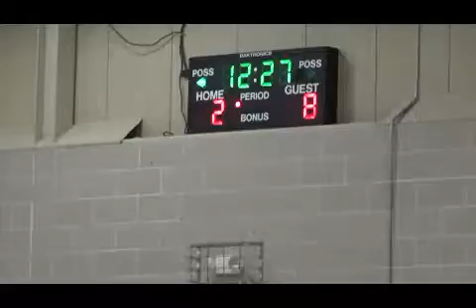1- 3-18 Cadott 6th vs.Stanley Boyd 7th and 8th (28-20)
Greg Sopiarz